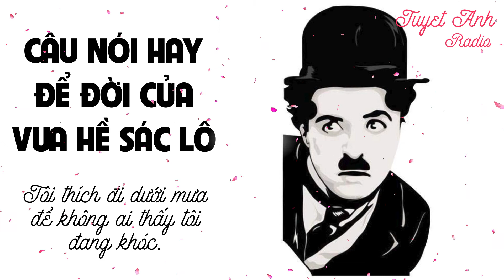CÂU NÓI HAY ĐỂ ĐỜI CỦA VUA HỀ SÁC LÔ - CHARLIE CHAPLIN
CÂU NÓI HAY ĐỂ ĐỜI CỦA VUA HỀ SÁC LÔ - CHARLIE CHAPLIN [CUỘC SỐNG TƯƠI ĐẸP]
1000+ bài học cuộc sống đầy cảm hứng giúp bạn tốt hơn mỗi ngày để thành công.

1. Tôi nghĩ một trong những điều trớ trêu của cuộc đời là gây ra sai lầm vào đúng lúc.
2. Cuộc đời là bi kịch khi quay gần, nhưng là hài kịch khi quay xa.
3. Bạn sẽ phát hiện ra cuộc đời vẫn đáng sống, nếu bạn cười.
4. Tôi thích đi dưới mưa để không ai thấy tôi đang khóc.
5. Đây là một thế giới tàn nhẫn, và người ta phải tàn nhẫn để đối phó với nó.
6. Điều đáng buồn nhất tôi tưởng tượng ra được là quen với sự xa hoa.
7. Chúng ta ai cũng muốn giúp người khác. Con người là thế. Chúng ta muốn sống bên hạnh phúc của nhau chứ không phải sự khổ sở của nhau.
8. Để thật sự cười, anh phải có thể lấy nỗi đau của mình ra và chơi với nó!
9. Giúp bạn bè khi họ cần thật dễ dàng, nhưng dành cho họ thời gian không phải lúc nào cũng thuận lợi.
10. Ngôn từ rất rẻ. Thứ to nhất bạn có thể nói là ‘con voi’.
- Internet